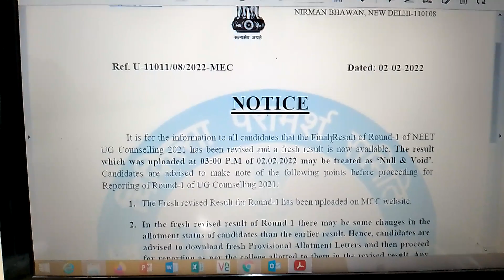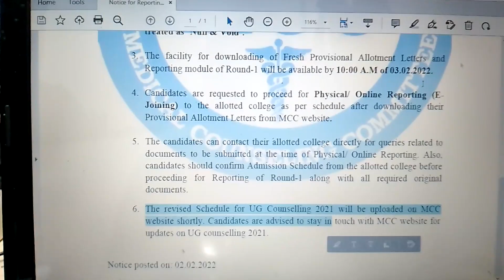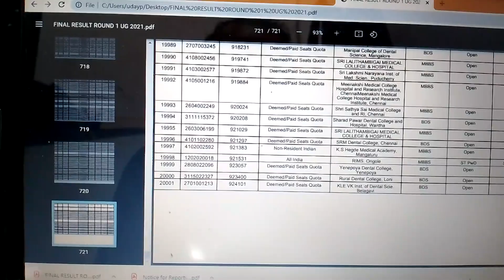MCC Revised 1st round Result Published today 02 feb , Old Allotment later has been null & Void ,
REVISED AIQ 1st Round  RESULT by MCC  - 02 Feb 2022
MCC first round category wise cutoff 2021 !! ये रही Category wise cutoff ! Difference
NEET 2021 AIQ provisional List ,
NEET 2021 Allotment list for 1s round
Provisional merit list AIQ
How many seats are there in all India quota for MBBS?
How can I apply all India quota for MBBS 2021?
Can I apply for both All India quota and state quota?
Is MCC Counselling started?
NEET UG 2021 Seat Matrix: MBBS for All India Quota
Who can appear in NEET for 15% All India Quota Seats?
How many seats are there in NEET in 2021?
NEET UG 2021 Seat Matrix for Round 1
NEET 2021 Counselling 15% AIQ Seat Matrix - Colleges and their seats
NEET 2021 Reservation Criteria – AIQ, State & Central Quota
NEET Seats Intake 2021: Seat Allotment List (MBBS
Who is responsible for 15% All India Quota seat allotment process?

Topics covered in the video:
Is there any bond in MBBS?
What is bond amount in MBBS?
Which states have bond in MBBS?
SERVICE BOND & PENALTY: Section 14 of NEET-UG
AGREEMENT BOND FORM FOR CANDIDATES to join mbbs bds course

What is some information about the bonds that MBBS students required to sign at the time of admission.

What will be the qualifying NEET 2021 cut off?
NEET Cut off 2021 SC/ST/OBC & General selection marks
NEET Cut Off 2021 SC/ST/OBC & General Category Wise
NEET 2021 Cut Off For Government Colleges
NEET 2021 Expected Cutoff for Government Colleges

Is 2021 NEET will be tough?
What is the minimum marks in NEET to get government college?
NEET Cut off 2021: Cutoff Marks for GEN, SC, ST, OBC, EWS
When will NTA release the official cut off for NEET 2021?
neet exam cut off 2021
neet ug cut off 2021
neet general cut off 2021
neet st cut off 2021
neet caste wise cut off 2021

NEET 2021 Cutoff UP - Uttar Pradesh NEET MBBS Cutoffs

NEET 2021 Cut off Uttar Pradesh, AIQ and State Quota seats
NEET Cut off 2021- Cut off Marks for GEN, OBC, SC, ST, Pw